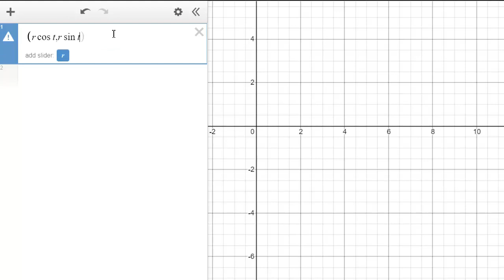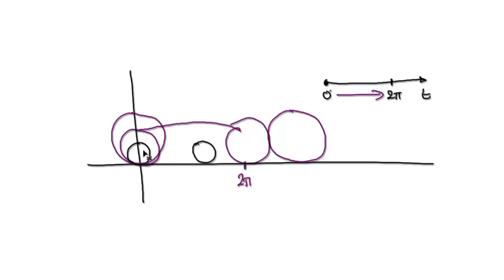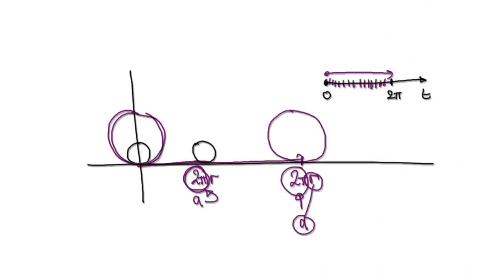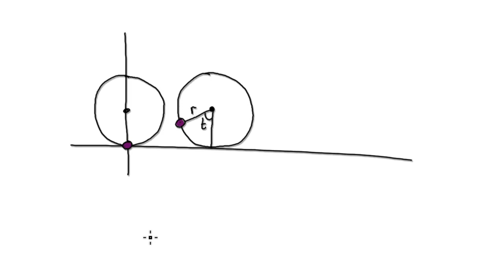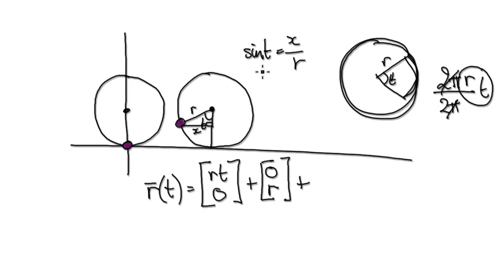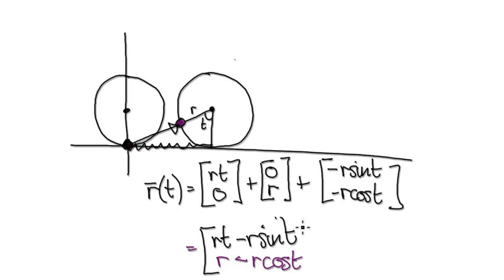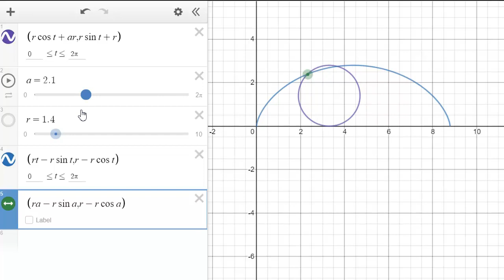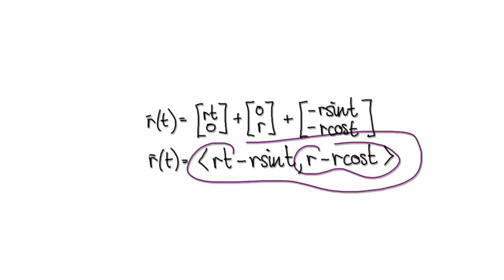Video2979.1 - How to draw a Cycloid in Desmos using Vectors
How to draw a Cycloid in Desmos using Vectors